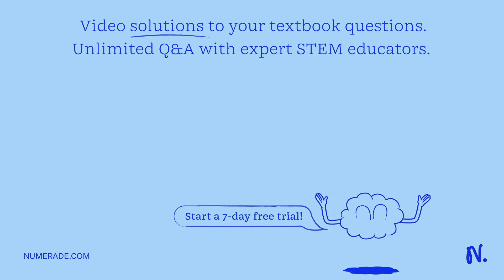The disk is free to rotate about an axis perpendicular to the disk through its center. If the disk …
The disk is free to rotate about an axis perpendicular to the disk through its center. If the disk starts from rest and accelerates uniformly at the rate of 3 rad/sÂ² for 4 s, its angular displacement during this time is 12 radians.